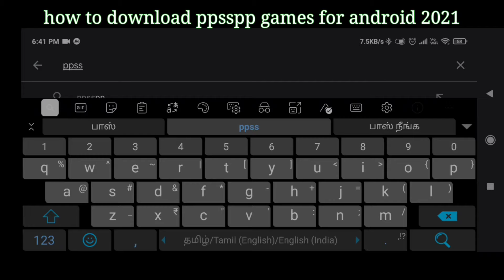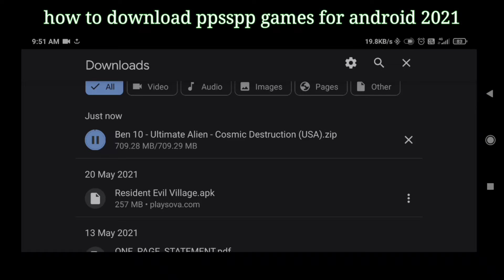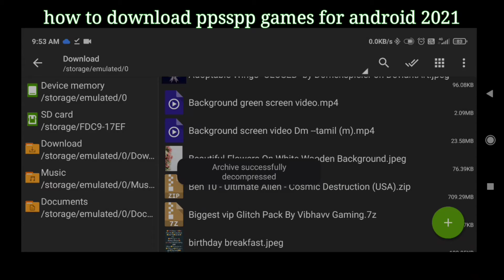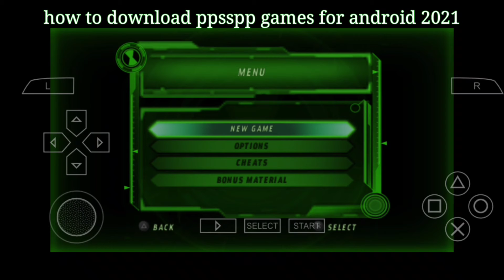how to download ppsspp games for android 2021| Ben10 alien cosmic destruction android download